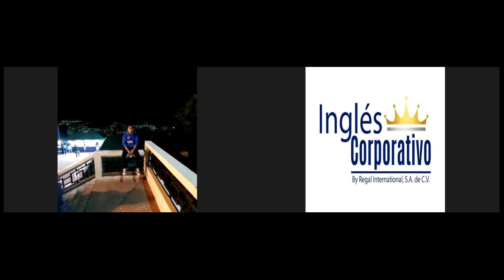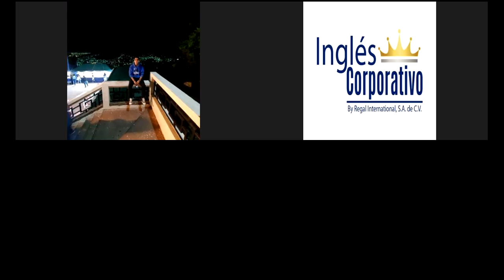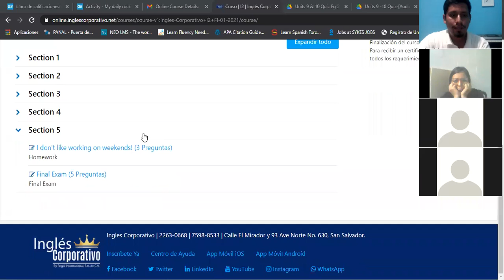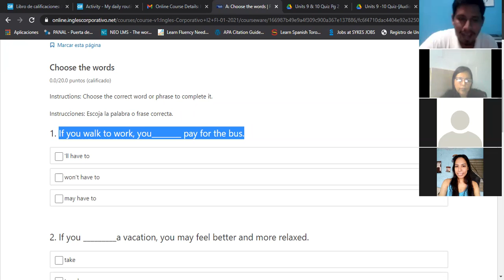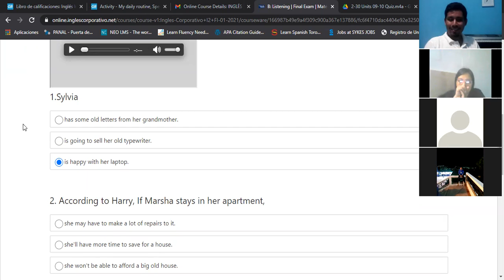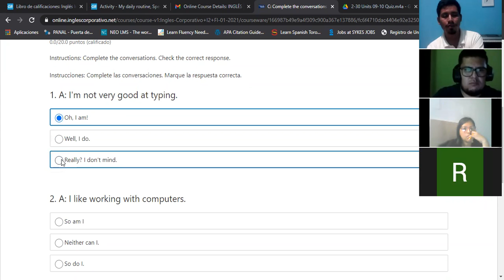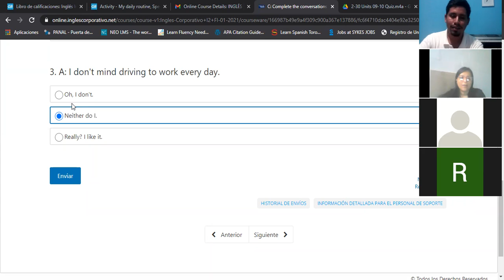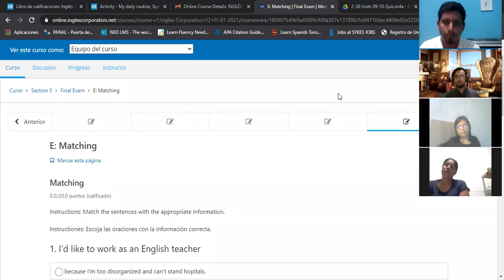Ingles Corporativo-Final Exam